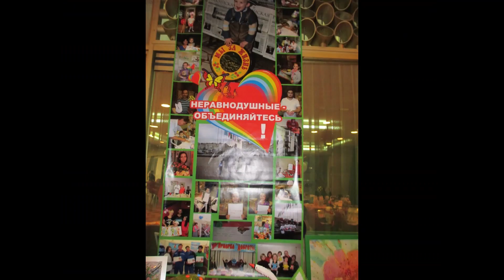Exhibition of monumental painting 🖼️BATIK exhibitionsМОНУМЕНТАЛЬНЫЕ КАРТИНЫ🖼️БАТИКколлективнаяРабота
ColoRayGreen
paint
DRAWING
lessons
ideas
paintings
landscapes
drawingsАртстудия уроки  выставки картин юных художниковАртстудия
СoloRayGreen
paint
РИСОВАНИЕ
уроки
идеи
картины
пейзажи
рисункиМОНУМЕНТАЛЬНЫЕ, КАРТИНЫ, в технике БАТИК, коллективная работа, exhibitions, monumental, painting of BATIK, artstudioColoRayGreen,